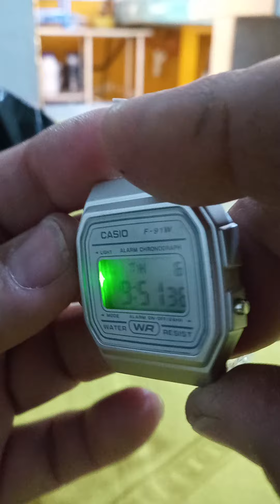compré esté lote de relojes nuevos en Tepito salieron varias marcas todos son copias.